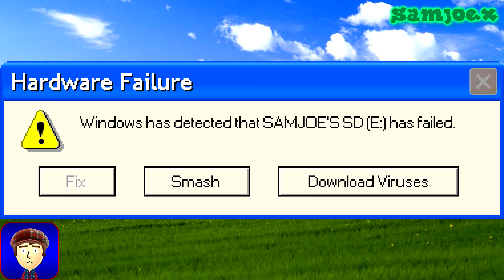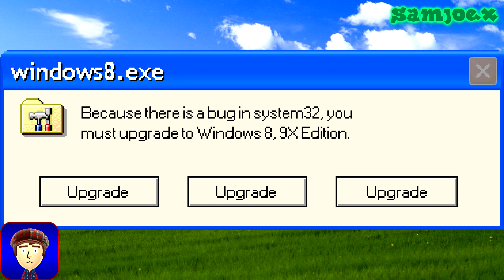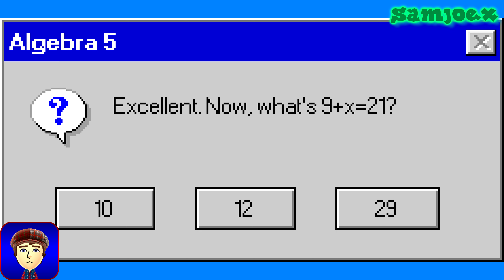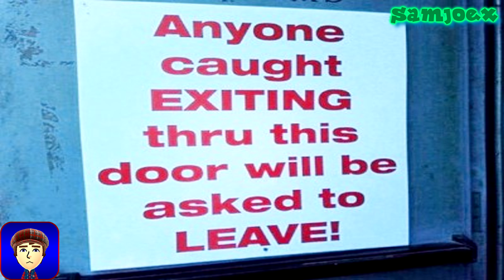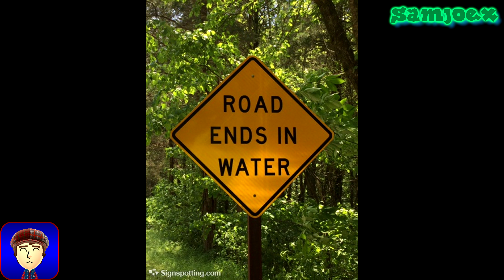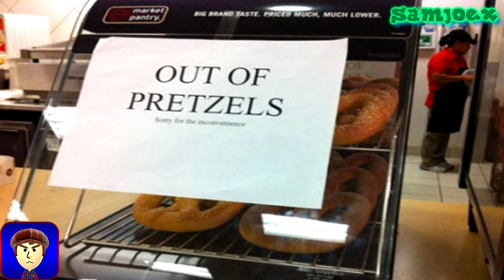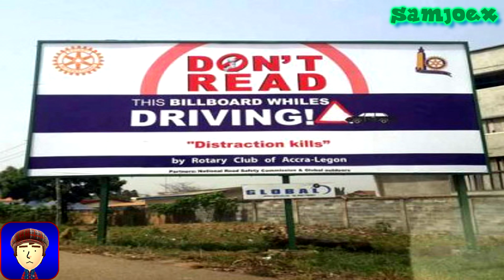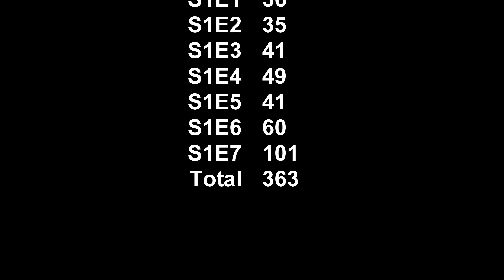Microsoft Sam reads errors and signs (Megasode 1): A new beginning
The first season of the original flagship series, now with Miitomo sprites!
In this season, Bernard kidnaps Microsoft Mike and Microsoft Mary – two of Microsoft Sam's siblings. Sam will be ambushed, counter said ambush, go through a virus quarantine, encounter a temporary RAM breakdown, and of course, read ridiculous errors and signs. Will Sam be able to rescue his brother and sister, or join them in Bernard's captivity?

This video was published in celebration of the series premiere's 7th anniversary.

└── (channel): 302
Series: MSreas Second Edition
Installment: 1-7
Season: 1
Episode: 1-7